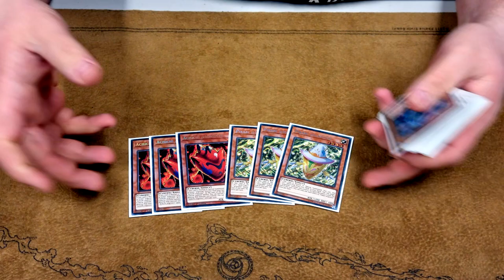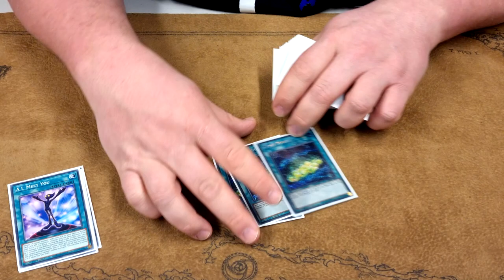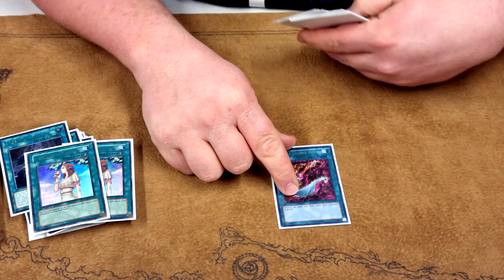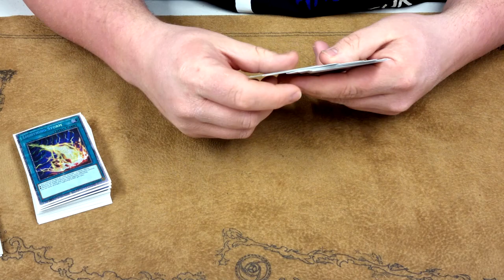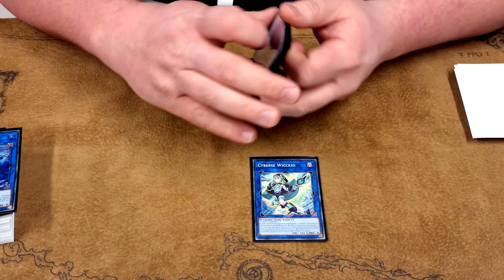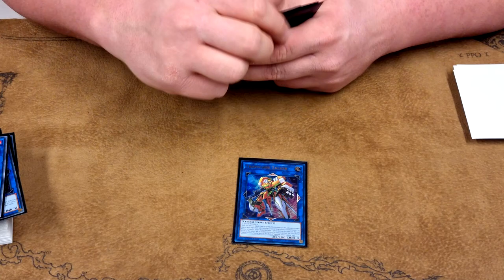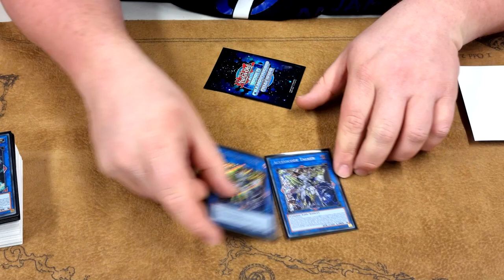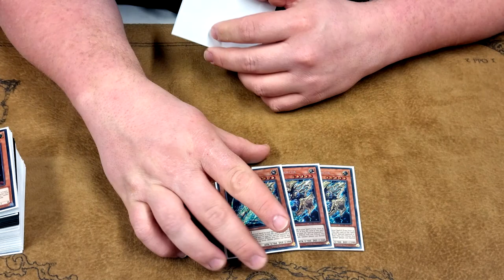Yu-Gi-Oh! TCG - Go Second @Ignister Deck Profile - James Coward - February 2022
For today's Deck profile we have James Coward (of the channel Sponsors JamJamCardsUK) bringing the absolute powerhouse Go Second @Ignister Build he's taken on tour at Regionals and at Locals, with increasingly solid results - losing only a handful of games at Locals across the last format, as well as taking him to his strongest finishes at Regional events.

So here we have his Deck List - updated for the February 2022 format, off the back of the new Banlist. The Limited and Forbidden List for February did nothing to hinder the deck, so little changes.